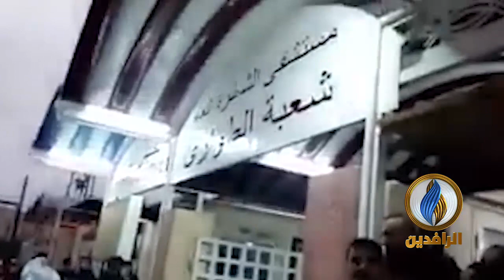غرق مدخل مستشفى قضاء الشطرة في ذي قار بعد الأمطار الأخيرة ومواطنون يحملون الأحزاب الفاسدة المسؤولية